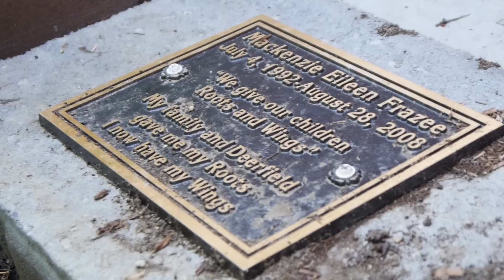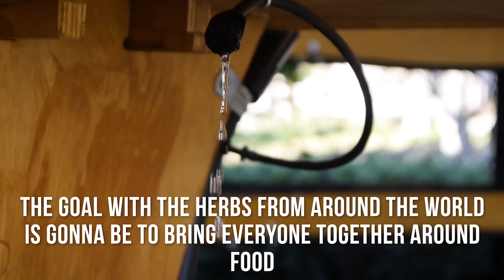Elementary School Build Project: Using CNC Machines to Bring Children Together to Care for Plants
Deerfield Elementary School reached out and partnered with us to build a unique project and give these lucky students an unforgettable teaching experience. Watch as they learn both the world of CNC and caring for the earth while bringing everyone together and closer.